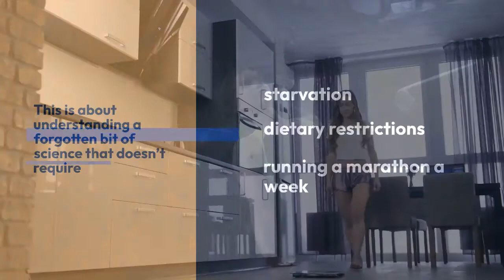Megaburn diet plan-Megaburn review is it safe-Megaburn supplement review-Megaburn Ingredients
megaburn megaburndietplan Megaburnreview reviewofmegaburn You don't have to worry about carbs or calories...
Without avoiding fats or eating a lot of protein...
And without a Peloton "joyride" that lasts 12 hours a day...
MegaBurn is a patented weight reduction supplement combination of plant extracts, vitamins, proteins, and minerals that promotes healthy weight management.The official website for Megaburn
Assists in Jumpstarting Ketosis
Fights Naturally Reducing Oxidative Stress Increase Your Energy Levels
It provides energy to both the body and the mind.A Simple Change to Your Daily Routine That Doesn't Make You Forget About Beer, Pizza, Cheeseburgers, or Chocolate.

You also won't have to spend 23 hours a day on the treadmill. Understanding a lost bit of science does not necessitate hunger, dietary restrictions, or running a marathon every week. A person's core temperature determines the temperature of their internal organs. Even if your core temperature drops by 1 degree Celsius... that's around 2 degrees Fahrenheit. Your metabolic rate decreases from 10% to 13% if you stick to the standard 2000-calorie-per-day diet.If you increase your core temperature by 1 degree every day for a whole month, you're burning an extra 100 to 130 calories a day 6. By the end of the month, that's as many as 3,900 extra calories. That's more calories than there are in 1 pound of fat. Irvingia Gabonensis Is the Name of the First Thermogenic Nutrient I Discovered.
However, I refer to it as the African Slim Fruit.

The African Slim Fruit is derived from a tropical West African forest tree.

Although it is new to the Western world, it has been consumed and used medicinally in Africa for centuries14.
A 10-week randomized, placebo-controlled study—the gold standard of scientific research—was conducted...

52 people consumed 300mg of African Slim Fruit on a regular basis.
They shed an average of 28 pounds and about 612 inches off their waist.